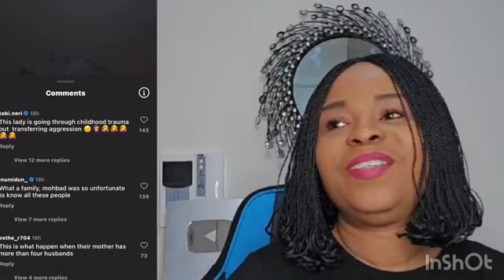IKORODU LIGHT FÌRE O‼️ WUMI FAMILY BOW TO PRESURE AFTWR KARIMO WUMI SISTER SCATA AREA